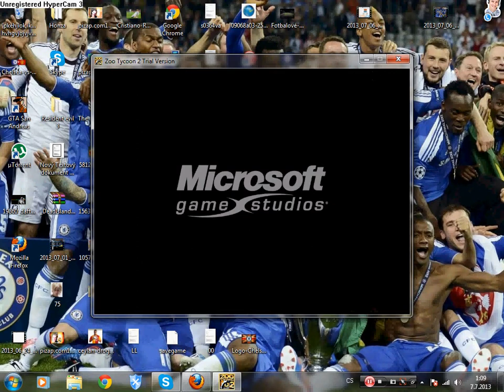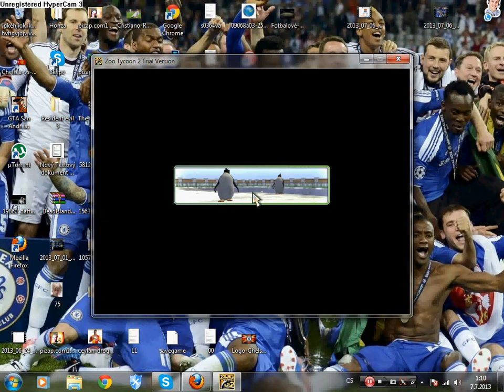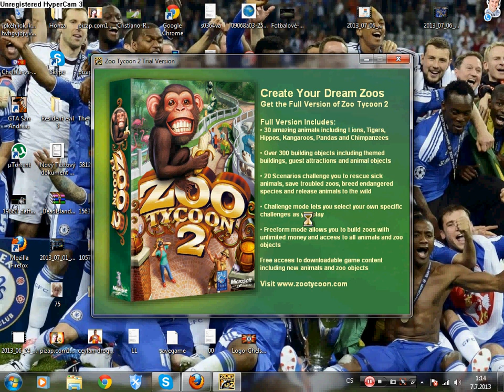Zoo Tycoon 2 Trial Version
takova nuda velka byla a byl jsem unaveny! :)